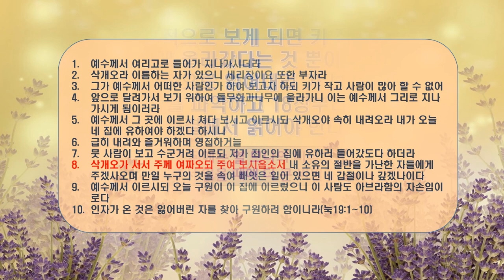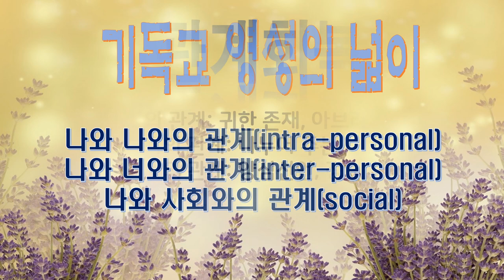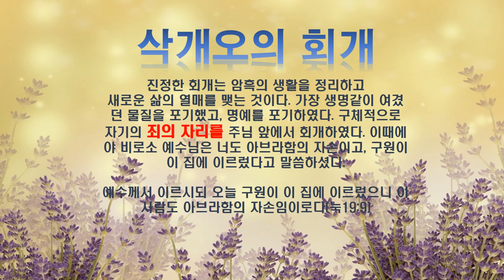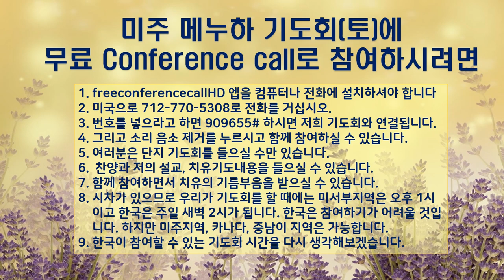삭개오와 예수님이 무슨 대화를 했길래 그렇게 빨리 회개하였을까?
삭개오와 주님의 만남가운데 무슨일이, 무슨 대화가 있었던가?